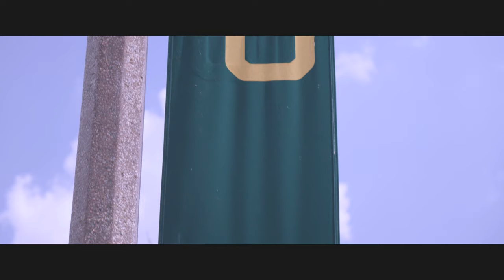Texas State at Baylor | WNOGB Cinematic Recap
WNOGB host Keff Ciardello narrates this cinematic recap of the Bobcats' epic win over Baylor. Produced by "the Wizard" Zachary Webb.